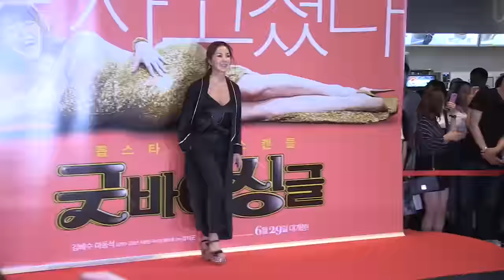안소희.천우희.송윤아.김민정까지..'미녀 스타들' (굿바이싱글 VIP시사회)